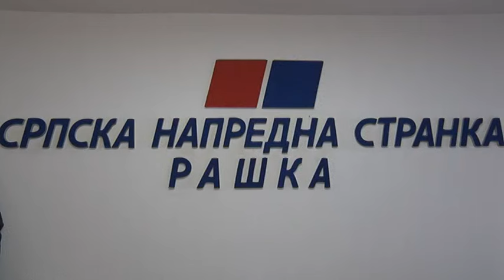Ubedljiva pobeda liste ALEKSANDAR VUČIĆ - RAŠKA SUTRA na lokalnim izborima